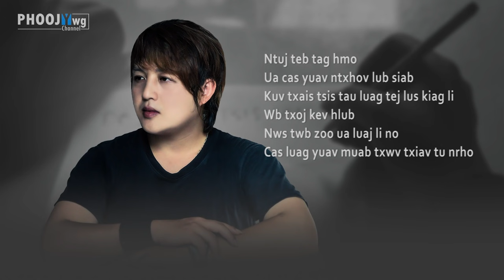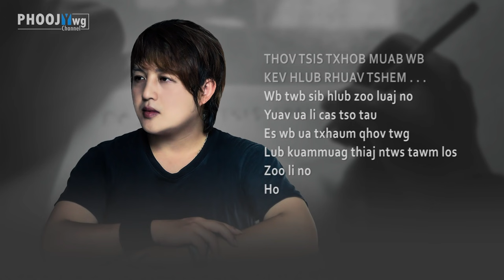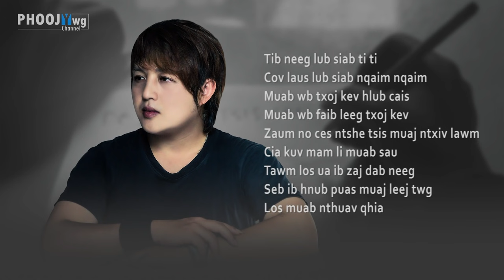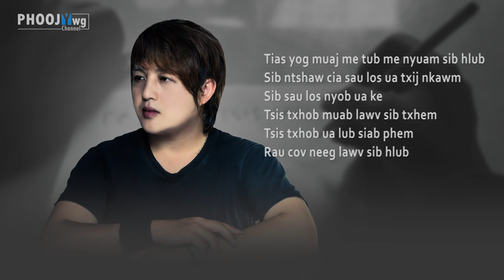Neng Yang - Daj Dee Tsis Tau (Official Audio/Lyric)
Song Title : Daj Dee Tsis Tau (Official Audio/Lyric)
Artist : Neng Yang
Album : Daj Dee Tsis Tau
Lyric, Music : Neng Yang
THANKS
- Chorus : Jarunee Thao (CasLubNis Thoj)
- Photographer : Xeng Lee